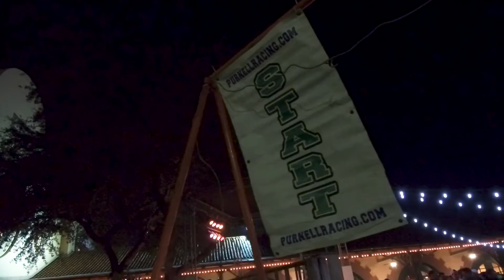Health in Action 5k Presented by Syngenta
Condition, perform, and recovery is important for turf as well as the personal health of superintendents. Thanks to Syngenta US for putting on the Health in Action 5K Fun Run at the 2018 Golf Industry Show.